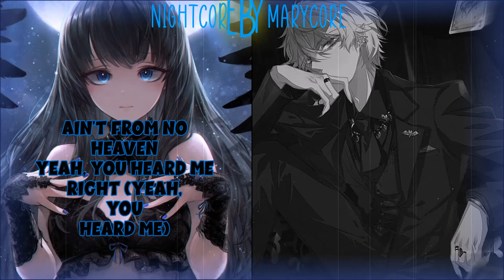Nightcore - Don't call me angel (Rock/Metal cover by The animal in me /Lyrics)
original song: dont call me angel by ariana grande ft miley cyrus ft lana del ray, rock/metal cover by the animal in me :3
:) i will be happy to makenightcore for you guys :) thank you for the support ! :)
also dm me if you know the credit of the wallpapers :)